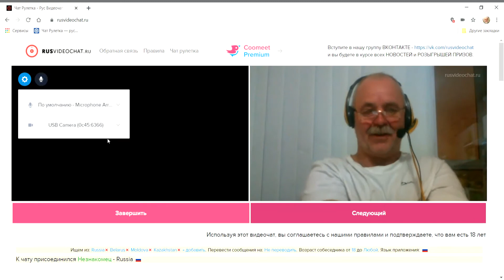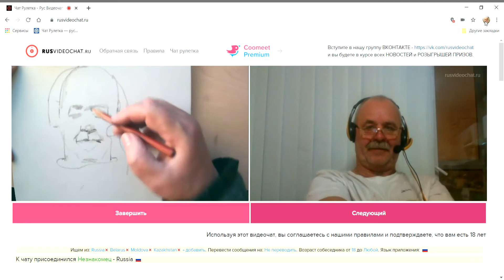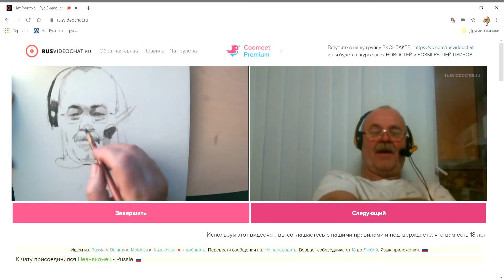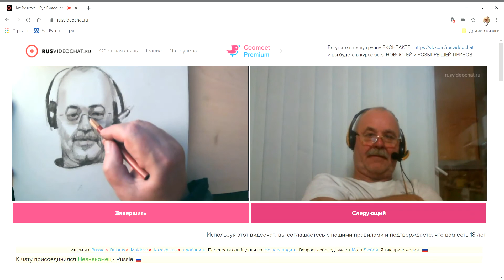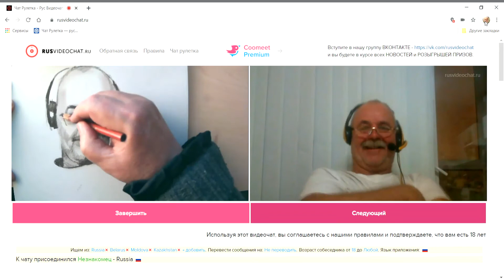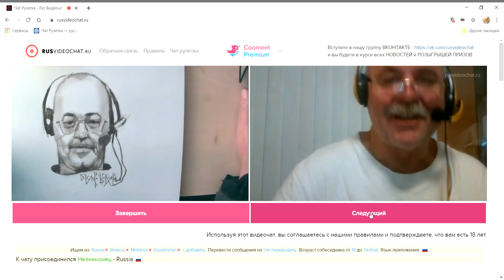Этот, как его......Бортко. Я вообще в шоке.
Рисунок собеседника в рулетке.